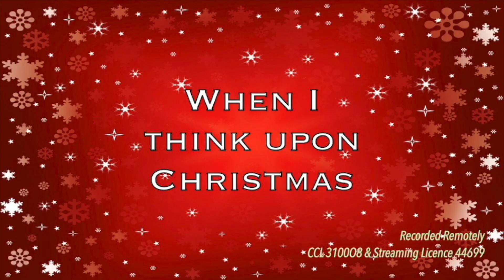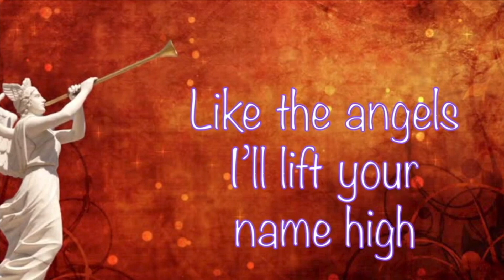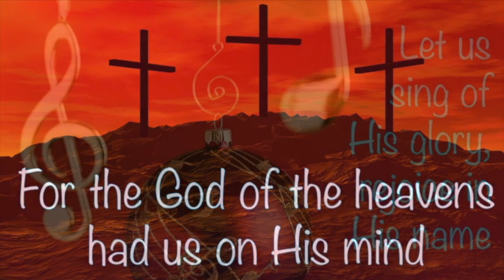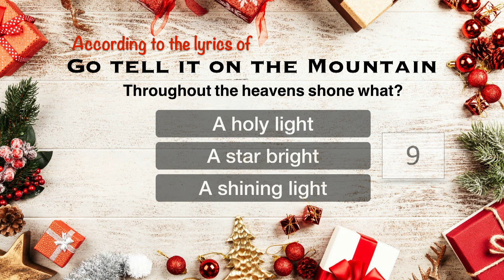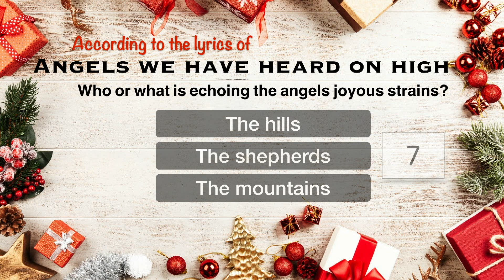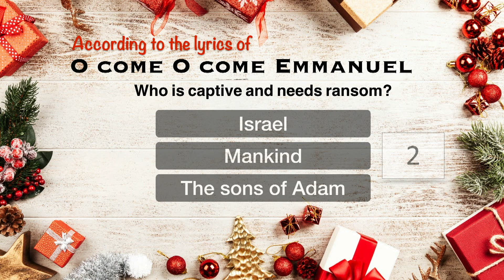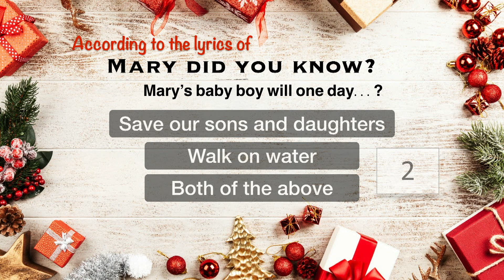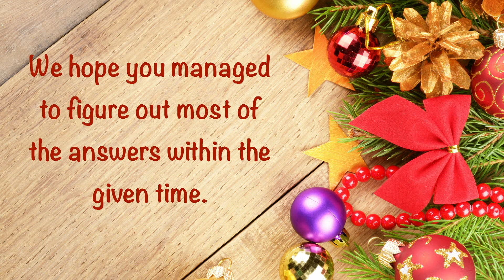1st Ahoghill PW Christmas 2020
Watch 1st Ahoghill PW Christmas video, looking at the theme Side by Side in Joy